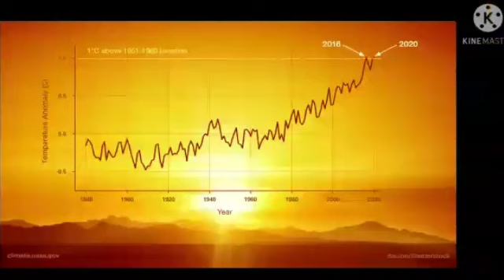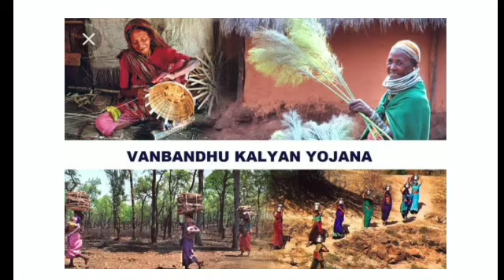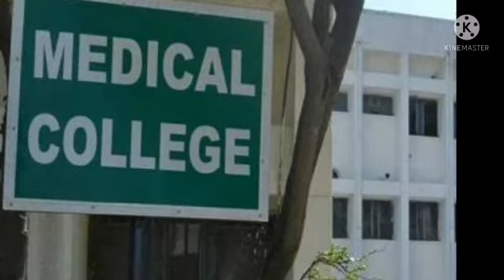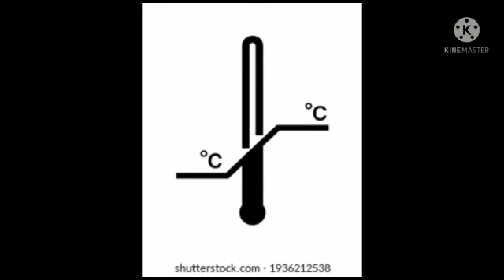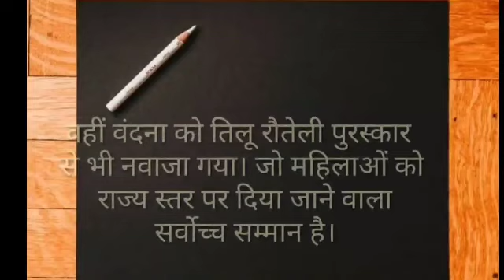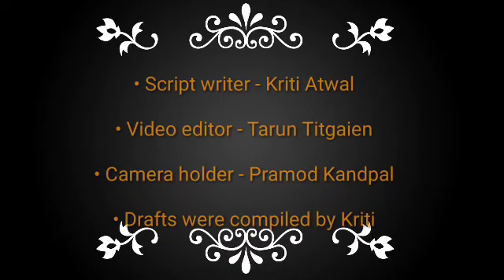NPS Bulletin : 11 August 2021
आज 11 अगस्त 2021 की बुलेटिन में हम पड़ताल करेंगे कि:

• क्या कहती हैं संयुक्त राष्ट्र की रिपोर्ट जलवायु परिवर्तन पर?

• जानेंगे गुजरात सरकार ने किस प्रोजेक्ट को मंजूरी दी है?

• साथ ही साथ देखेंगे कि किसे नवाजा गया है उत्तराखंड में महिलाओं को दिये जाने वाले सर्वोच्च सम्मान से।

आइये सुनते हैं इन ख़बरों को हमारे साथियों से।